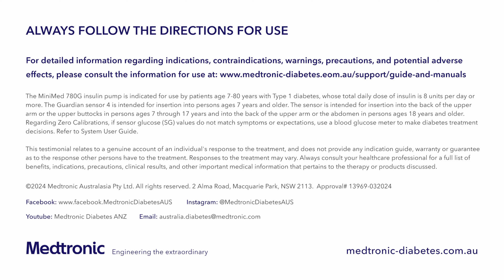No More with MiniMed™ 780G and Guardian™ 4: Medtronic Champions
Our Medtronic champions open up about their personal "No More" experiences since adopting the MiniMed™ 780G system and Guardian™ 4 sensor, the transformative impact OUR technologies have. 🏆💬

To learn more about MiniMed™ 780G system and Guardian™ 4 sensor